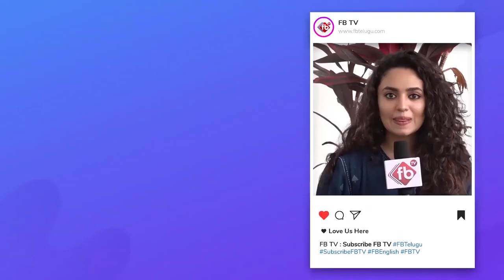Neelam Sanjiva Reddy Real Life Story | Biography | 6th President of India | Former President | FB TV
Neelam Sanjiva Reddy About this soundpronunciation (help·info) (19 May 1913 – 1 June 1996) was the sixth President of India, serving from 1977 to 1982. Beginning a long political career with the Indian National Congress Party in the Indian independence movement, he went on to hold several key offices in independent India—as the first Chief Minister of Andhra Pradesh, a two-time Speaker of the Lok Sabha and a Union Minister—before becoming the youngest-ever Indian president.

Born in present-day Anantapur district, Andhra Pradesh, Reddy completed his schooling at Adayar and joined the Government Arts College at Anantapur. He quit to become an Indian independence activist and was jailed for participating in the Quit India Movement. He was elected to the Madras Legislative Assembly in 1946 as a Congress party representative. Reddy became the deputy chief minister of Andhra State in 1953 and the first Chief Minister of Andhra Pradesh in 1956. He was a union cabinet minister under Prime Ministers Lal Bahadur Shastri and Indira Gandhi from 1964 to 1967 and Lok Sabha Speaker from 1967 to 1969. He later retired from active politics but returned in 1975, responding to Jayaprakash Narayan's call for "Total Revolution" against the Indira Gandhi Government.

Elected to Parliament in 1977 as a candidate of the Janata Party, Reddy was unanimously elected Speaker of the Sixth Lok Sabha and three months later was elected unopposed as President of India. As president, Reddy worked with Prime Ministers Morarji Desai, Charan Singh and Indira Gandhi. Reddy was succeeded by Giani Zail Singh in 1982 and he retired to his farm in Anantapur. He died in 1996 and his samadhi is at Kalpally Burial Ground, Bangalore. In 2013, the Government of Andhra Pradesh commemorated Reddy's birth centenary.